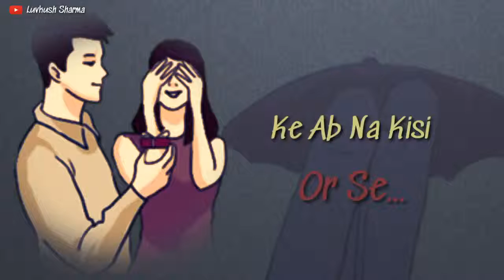Bulbul new song